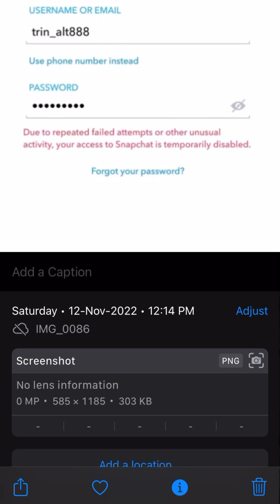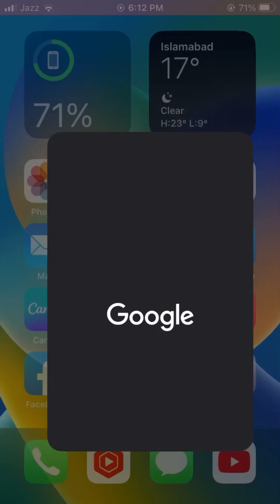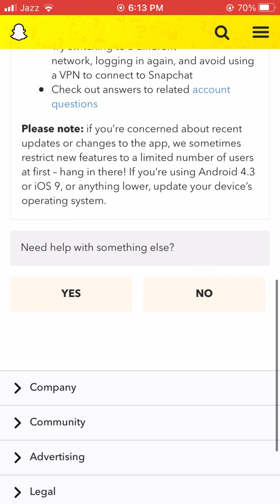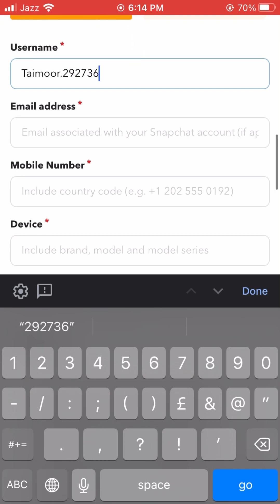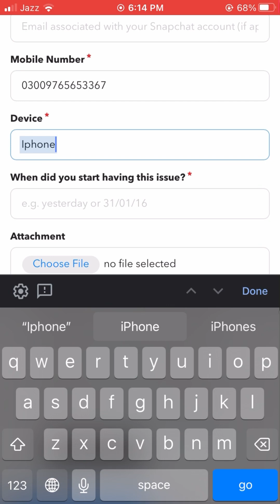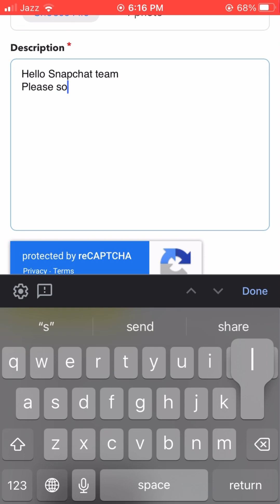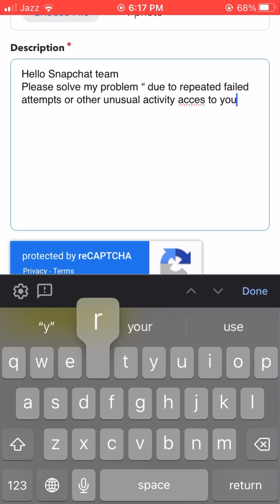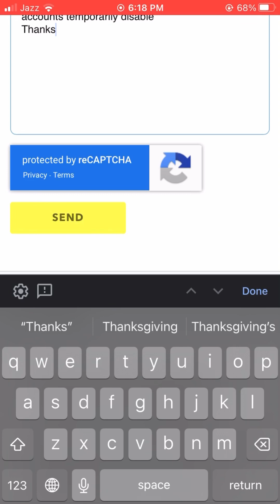Fix Snapchat due to repeated failed login attempts or other unusual activity (2023)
snapchatloginproblem # Snapchatloginissue#ilyasandroidapk

Hey guys welcome back here to my YouTube video